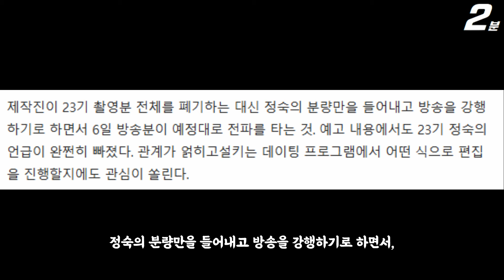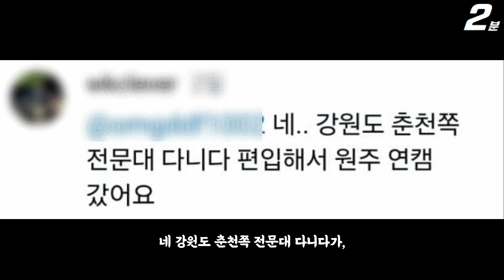나는솔로 23기 정숙 여캠 활동 증거 여부 종결 ㄷㄷ / 전문대 간호학과 추가 폭로까지 (+댓글 반응)